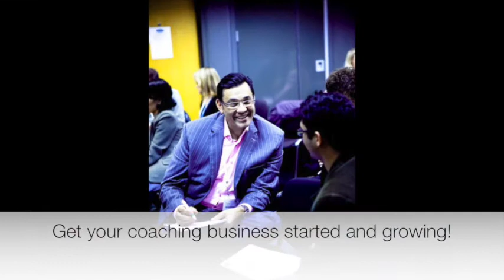KANE MINKUS & ALESSIA MARINI - The 7 Figure Coach Introduction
Here's where I teamed up with the brilliant Alessia Marini. She's a VERY accomplished Entrepreneur herself - having built 7 of her own companies across 5 European countries before the age of 30 - totally more then €30M a year in turnover... POWERHOUSE! She has been coaching, consulting and training her teams (having over 150 leaders in her companies that she was responsible for). Together we teach how to be a successful coach - because the world needs more GOOD coaches. Between the two of us - we have over 25 years of Coaching, Consulting an Advising experience, and we have taught over 6K coaches globally how to be top change agents and build a fulfilling career for themselves. Having studied personal development work and practically every human potential training you can think of for the last 15 years - we bring the best of the human potential trainings, along with solid marketing and sales skills, to help you build a 7 Figure Coaching Practice within 3 years.